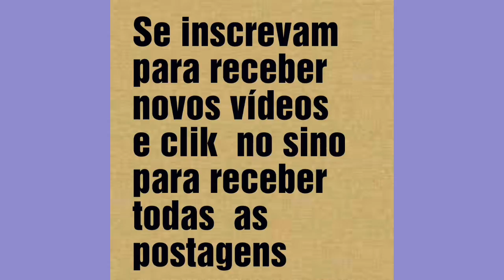CORTADOR DE GARRAFAS - FACILIDADE PARA ARTESÃOS#artesanato